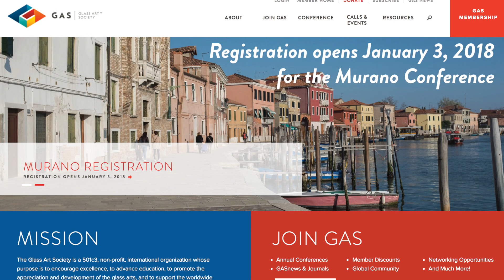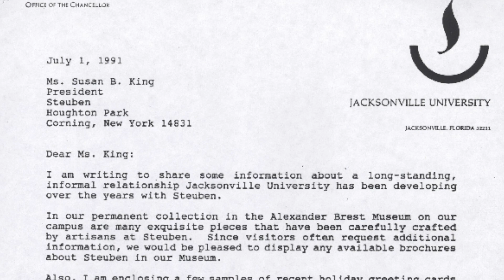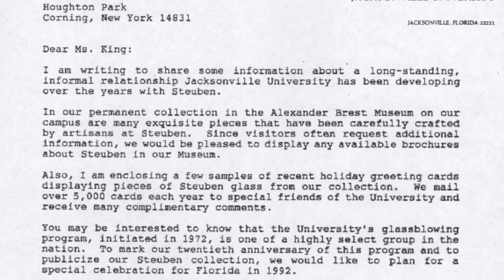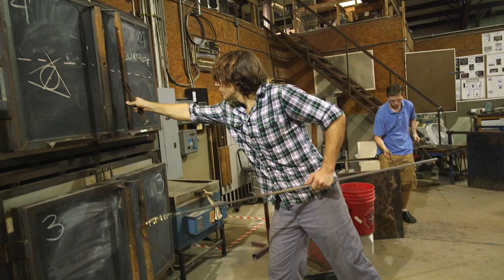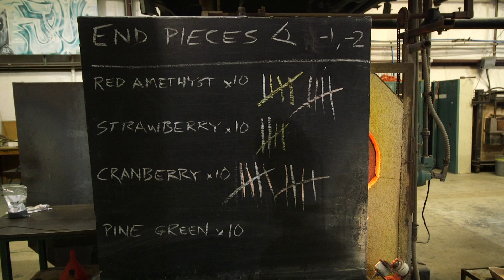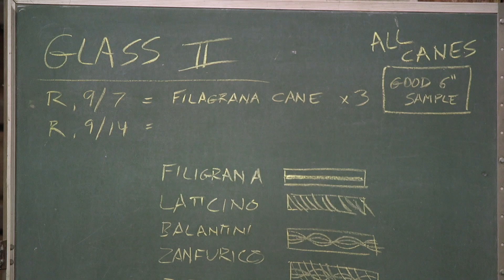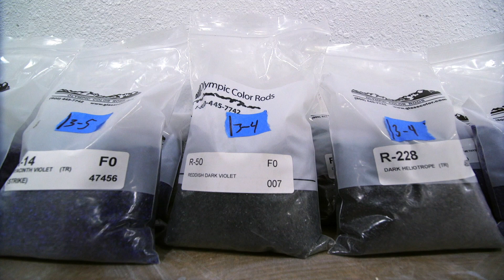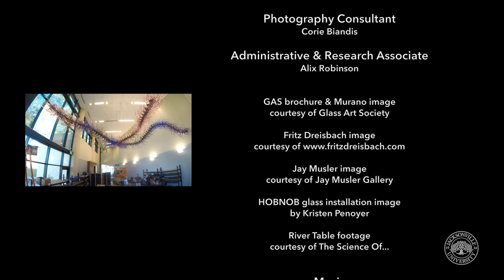Creative Current: A Legacy in Glass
Taking the lead in collegiate glassblowing programs, Jacksonville University, home of the largest glass studio of any university in the Southeast, reflects on its program history. A collaboration of student, community, and faculty talent results in the largest glass sculpture installation on JU’s campus.